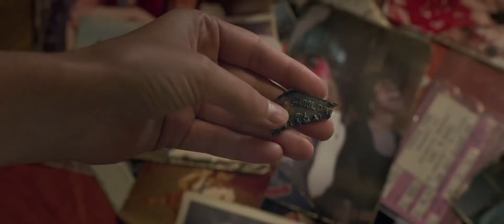Captain Marvel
Présenté en VOA et VF, dès le 8 février 2019.